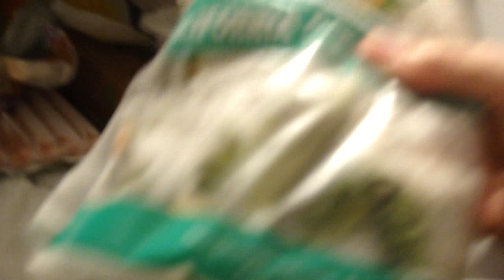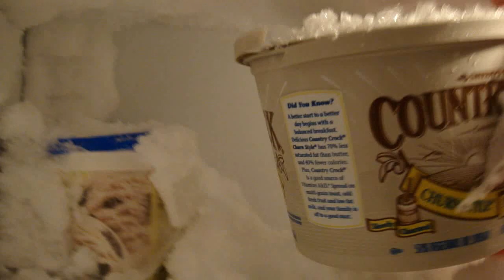Excavating Old Frozen Food Buried In Ice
I did some fall cleanup to the garage freezer and had to chisel the food from its icy prison to even see what it is to see if it should be thrown away or not. The food has been buried since 2015 or 2016.

Video filmed on:  9/30/2019  6:38 PM - 7:04 PM